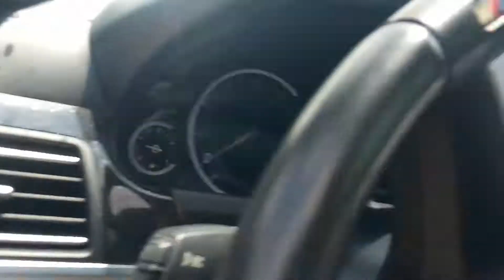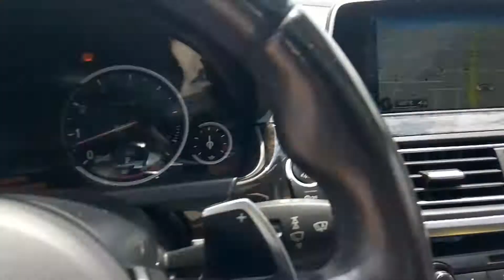Used 2016 BMW 640i xDrive Gran Coupe M Sport at Autos of Dallas Wholesale Dealer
2016 BMW 640i xDrive Gran Coupe M SPORT EDITION
Model: 6 Series
Trim: 640i xDrive Gran Coupe M SPORT EDITION,EXECUTIVE
Body: 4D Sedan
Exterior: Alpine White
Interior: Black
Doors: 4
Stock#: BM66179
Model #: 166P
VIN #: WBA6D2C57GGT66179
Mileage: 34684
Engine: 3.0L I6
Transmission: 8-Speed Automatic Sport
Fuel: Gasoline
Drive: AWD
MPG*: 20 City / 29 Hwy
Standard
Navigation System
9 Speakers
AM/FM radio: SiriusXM
CD player
DVD-Audio
Enhanced USB & Bluetooth
HD Radio
Radio data system
Radio: AM/FM Stereo CD/MP3 Player
SiriusXM Satellite Radio w/1 Year Subscription
Air Conditioning
Head restraints memory
Memory seat
Power driver seat
Power steering
Power windows
Adaptive suspension
Four wheel independent suspension
Speed-sensing steering
Traction control
4-Wheel Disc Brakes
ABS brakes
Anti-whiplash front head restraints
Emergency communication system: BMW Assist eCall
Front anti-roll bar
Knee airbag
Overhead airbag
Power adjustable front head restraints
Rear anti-roll bar
Power moonroof
Brake assist
Delay-off headlights
Headlight cleaning
Panic alarm
Security system
Speed control
Auto-dimming door mirrors
Bumpers: body-color
Turn signal indicator mirrors
Genuine wood console insert
Genuine wood dashboard insert
Genuine wood door panel insert
Illuminated entry
Rear seat center armrest
Sport steering wheel
Tachometer
Trip computer
Dakota Leather Upholstery
Alloy wheels
Rain sensing wipers
Speed-Sensitive Wipers
Variably intermittent wipers
 Autos of Dallas Wholesale Dealer
4472 W. Plano Parkway
Call John Hernandez for Details